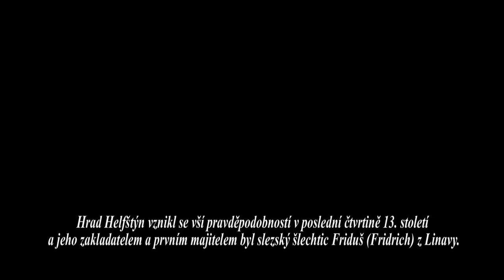Let balónem Helfštýn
Nastav HD kvalitu 720p.
 Nádherný zážitek nám zajistili piloti JARO-BALONY. Hrady mě vždy fascinovaly a pohled na Helfštýn z ptačí perspektivy mě uchvátil. Také díky mé ženušce, že zajistila tento zážitek. Start Helfštýn a přistání na poli :-) v Malhoticích.